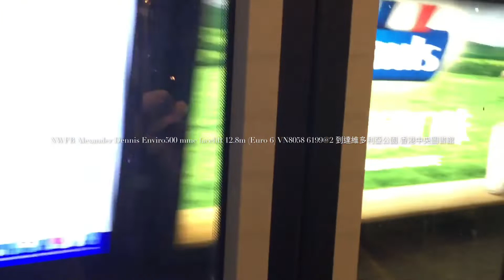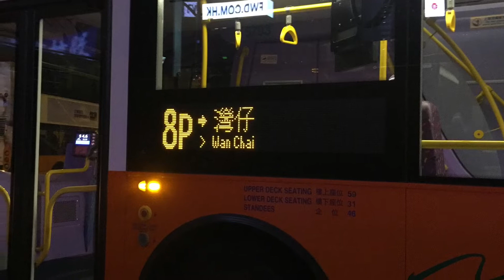2019-3-30 (Bus Vlog 2) Hong Kong Bus NWFB Alexander Dennis Enviro500 mmc facelift 12/12.8m (Euro 6)